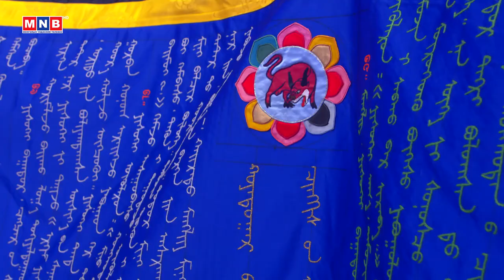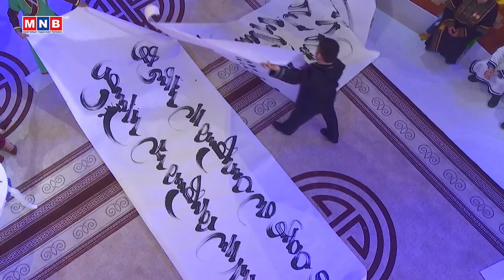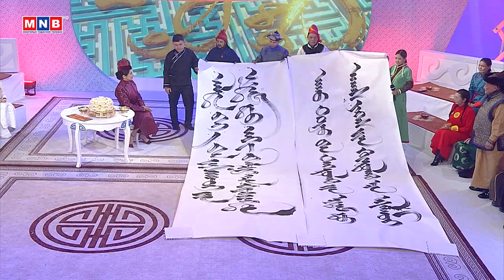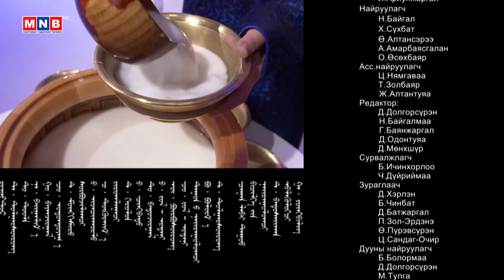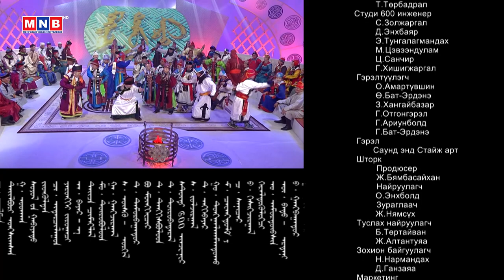"Монгол түмний мэнд" 6-р хэсэг | MNB